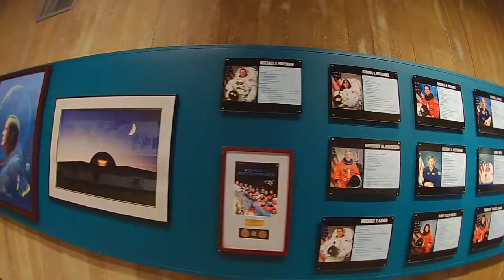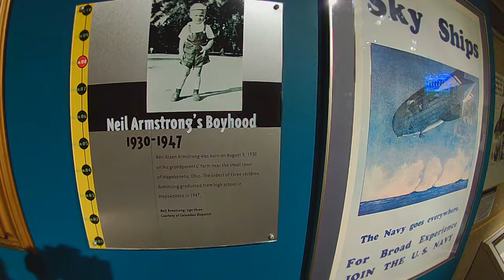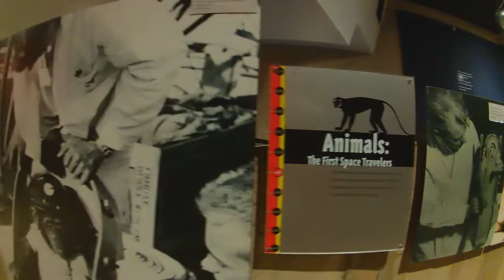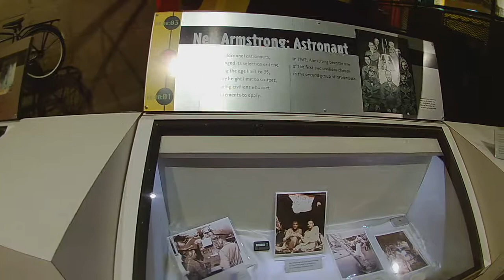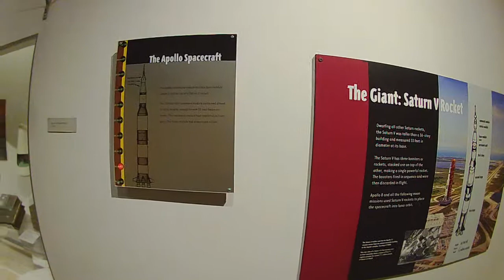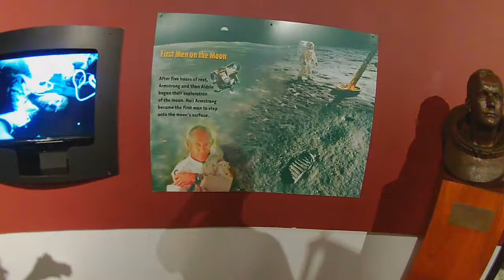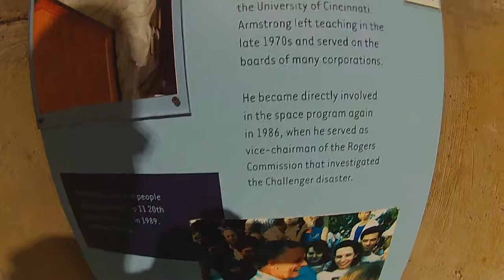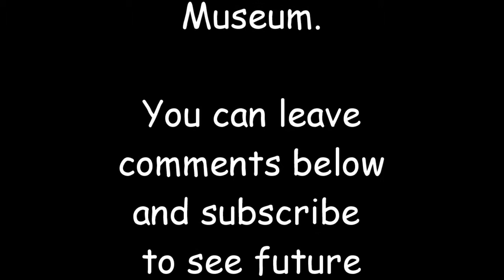Neil Armstrong Air and Space Museum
Tina and I visited the Neil Armstrong Air & Space Museum in Wapakoneta, Ohio.  If anyone in your family is crazy about the United State's space program, then this should be a must stop. Besides the displays there is also a video about half way through. This video is just shows little bits and pieces of the displays to give you a taste of what to expect.